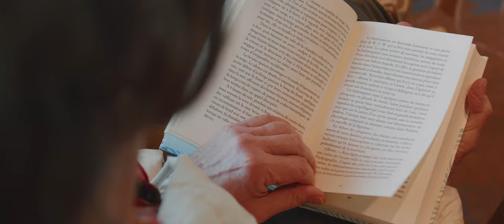Life Onboard a Quark Expeditions Vessel: Incredible On-Ship Experiences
Excellent cuisine, comfortable cabins, superior customer service. While our vessels are ice-strengthened to bravely navigate the polar seas, our onboard environments offer all the premium comforts of a fine hotel. Our ships are designed to be your home away from home while you explore the polar regions.